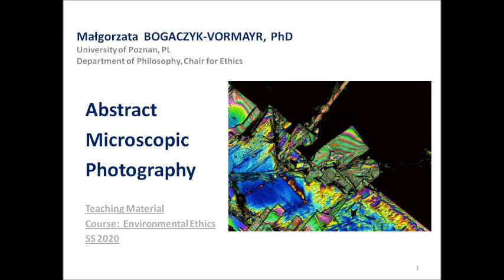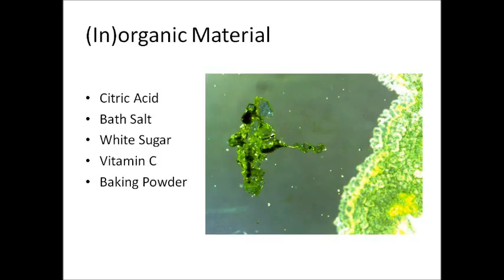Bogaczyk-Vormayr Abstract Microphotography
Malgorzata BOGACZYK-VORMAYR
University of Poznan, PL

Teaching Materials: Environmental Ethics, SS 2020